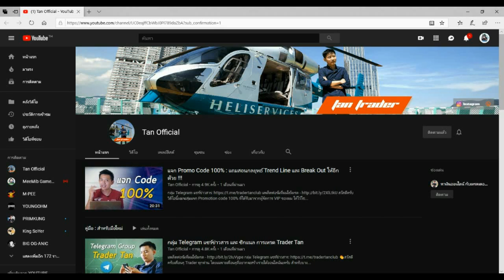Free Fire ขโมยเงินแม่มาเติมเกมส์ สุ่มเพชรลุ้นชุดใหม่หมดเป็น10,000 คุ้ม หรือ เจ๊ง ?